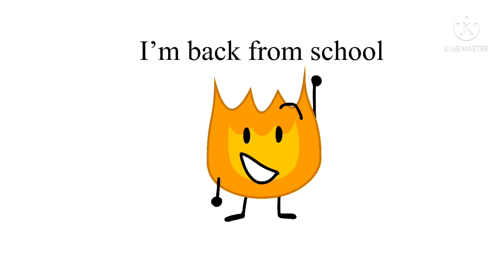I’m back from school